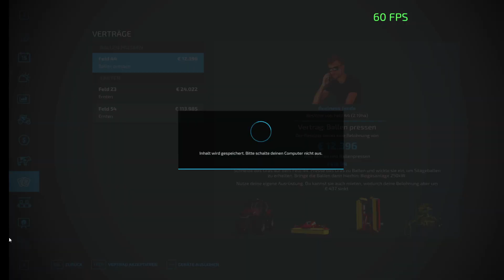LS22/FS22 👨🏻‍🌾 BENZ NORDWESTMECKLENBURG [ Vers. 1.0] Mapvorstellung